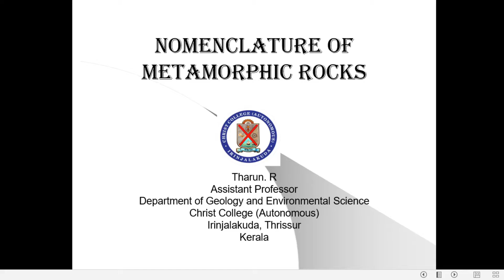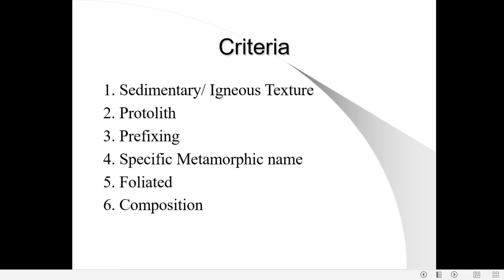Nomenclature of Metamorphic rocks